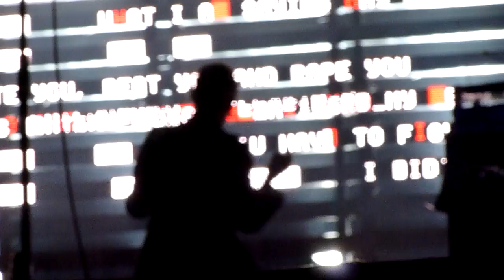Massive Attack - Mezzanine (Live @ Twinkle Rock Fest, Taipei, Taiwan Jul 28, 2010)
Sorry for the unsteady volume. I filmed it with my new camera, Panasonic DMC-ZS7, and on wind cut mode. Not sure if it causes that problem.